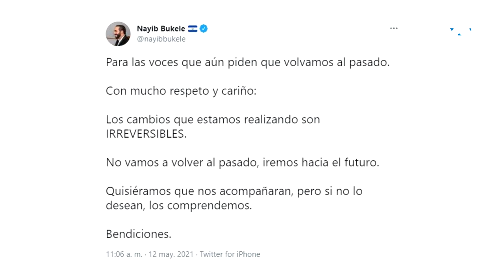Jean Manes habla sobre relación de Estados Unidos con El Salvador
Manes regresa a El Salvador en un momento de tensión entre ambos países, debido a los llamados de atención que Estados Unidos ha hecho al país por la destitución de los magistrados de la Sala de lo Constitucional y del Fiscal General de la República por parte de la Asamblea oficialista el pasado 1 de mayo. El presidente Nayib Bukele ha reaccionado con desdén diciendo que los cambios son irreversibles.

¡Visítenos!